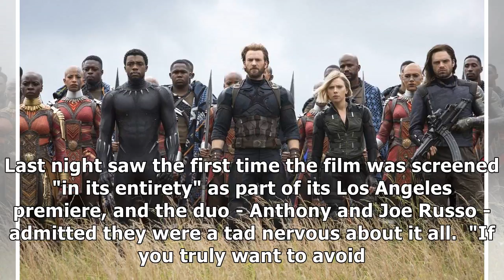This is why the Avengers: Infinity War directors want you to avoid social media